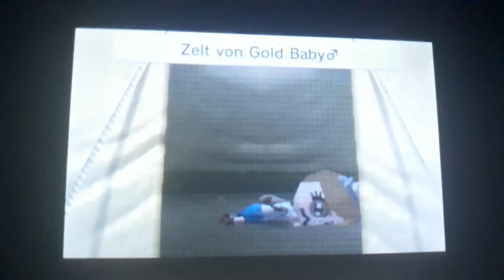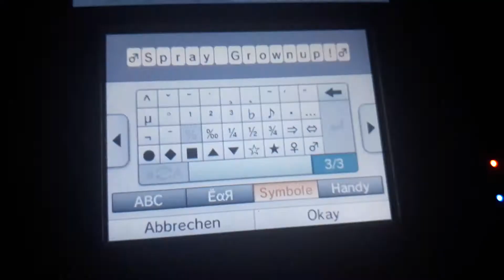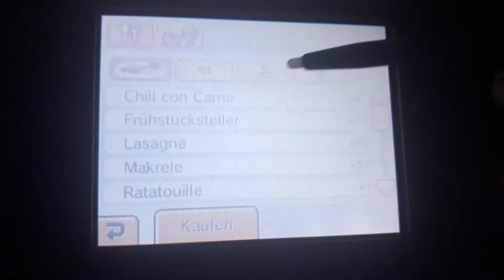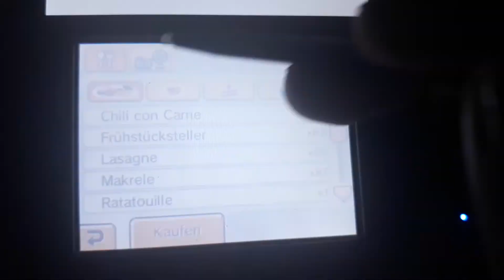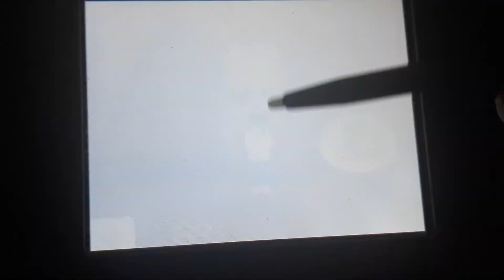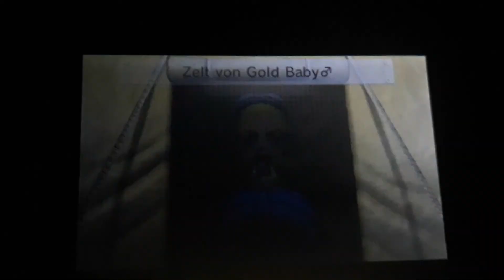Tomodachi life Gold Baby Boy is Travel Grown up!